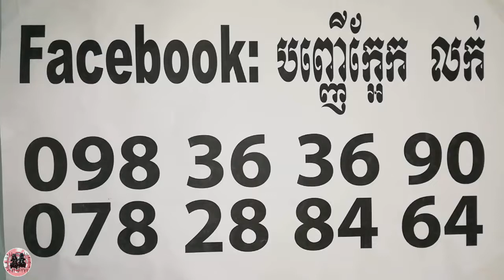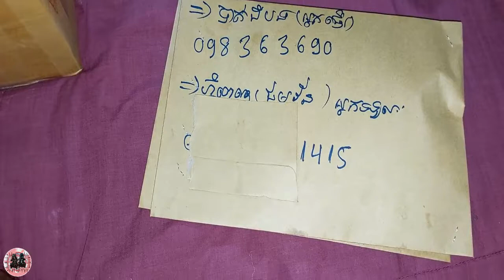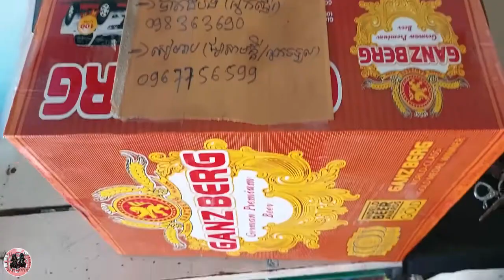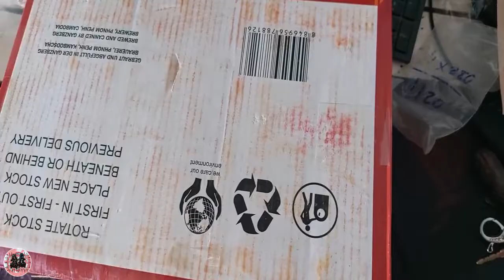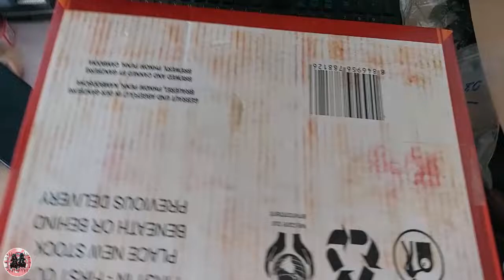ចេញទៅហើយហេង​ៗៗ - Khmer Magic Daily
ABA
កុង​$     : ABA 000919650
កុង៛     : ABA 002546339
 Name : ORIENG SAROEURN

Phone :
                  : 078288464